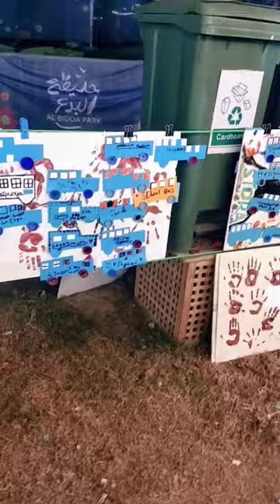Plastic bottle cap recycling